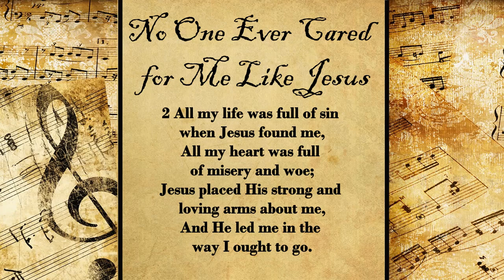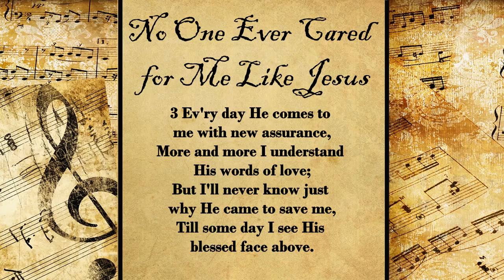No one Ever cared for me like Jesus | Hymn